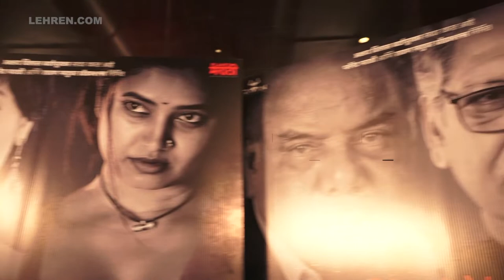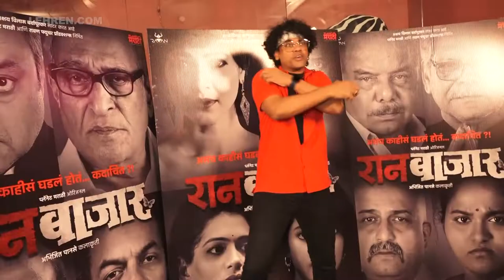RaanBaazaar: Success Party Of 'रान बाजार' | Prajaktta Mali | Tejaswini Pandit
Watch the grand celebration for the success of 'Raanbaazaar', a Marathi web-series featuring Mohan Agashe, Makarant Anaspure, Tejaswini Pandit, Prajakta Mali and Sachin Khedkar. The cast also celebrated the birthday of Akshay Bardapurkar.